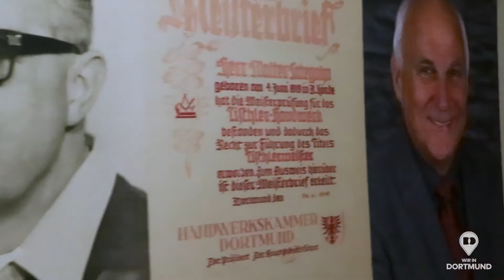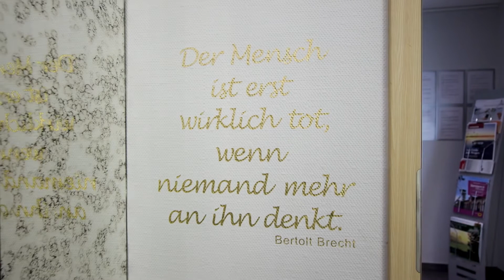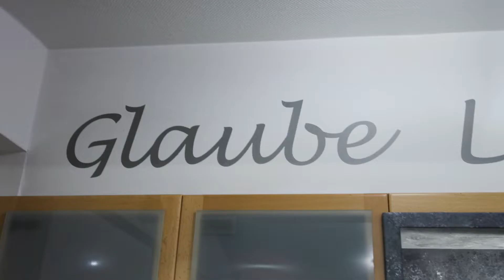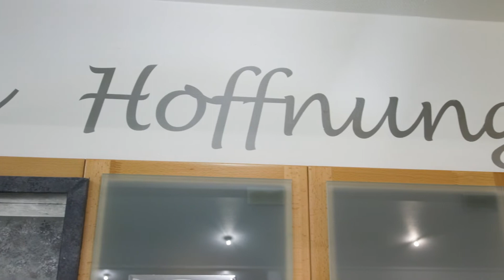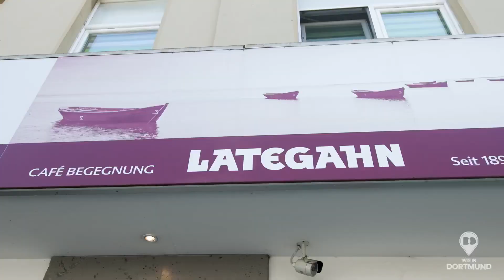VIDEOTITEL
Es war der dritte Ausbildungskurs für angehende Hospizbegleiter*innen im Ambulanten Erwachsenen Hospizdienst Dunkelbunt, der nun im Bestattungshaus Lategahn an der Hochofenstraße die Abläufe nach dem Tod kennenlernte. „Es gibt keinen Zeitdruck, nachdem jemand gestorben ist“, betonte Bernd Lategahn einen Aspekt, auf den er ihm im Rahmen des Abschieds Wert legt, „So kann man den Tod besser begreifen.“ Bestatter*innen könnten in dieser schweren Zeit helfen, indem sie diese Abschiednahme begleiten und die Angehörigen dabei unterstützen, die Bestattung individuell und persönlich zu gestalten.
Wir sind ein Verlag aus Dortmund mit lokalen Stadtmagazinen: Wir in CityWest | Huckarde | Mengede | Lüdo | Kirchlinde | Hörde | Hombruch | Aplerbeck. Spezialmagazine: Anpfiff (BVB). Online-Portal mit Nachrichten und Events für Dortmund und Umgebung.